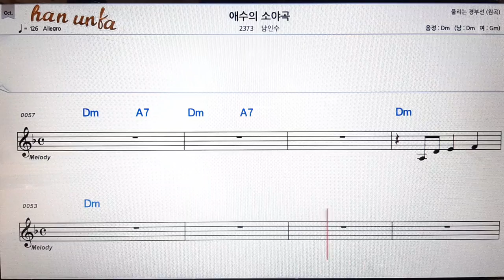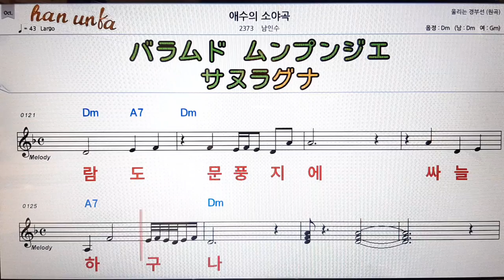애수의 소야곡/남인수👍노래 반주, 코드 악보,가라오케💋Karaoke*Sheet Music*Chord*MR